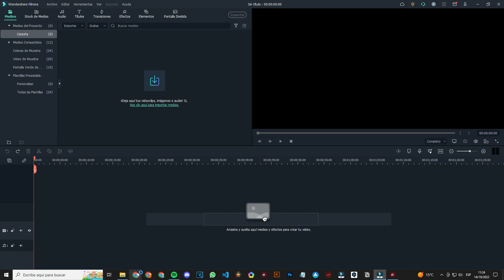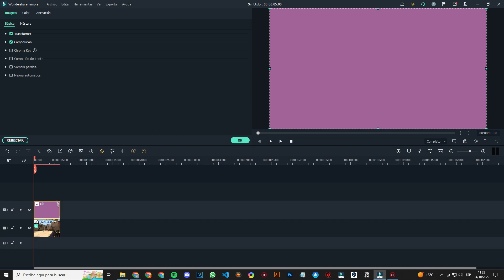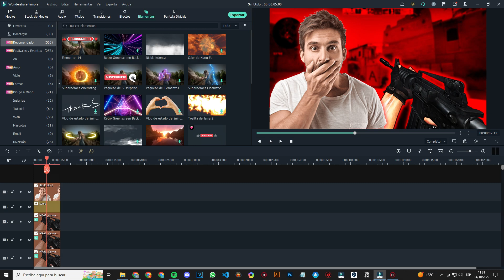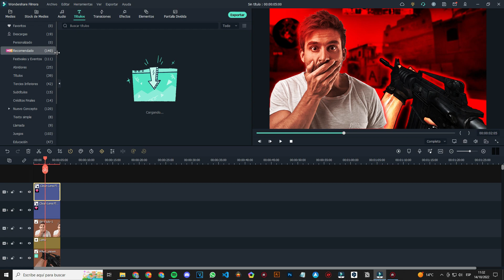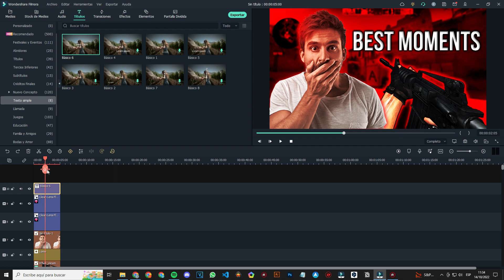Cómo hacer MINIATURAS para YouTube en Filmora ✅ #2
Te enseñaré a cómo hacer miniaturas para tu canal de YouTube en Filmora de tipo gaming :)

 🤍CONTACTO
🖤Facu#7659 (DISCORD)